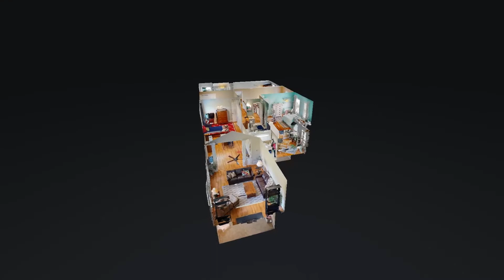10403 Championship Ct Prospect KY 40059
10403 Championship Ct Prospect KY 40059 | Gant Hill

Gant Hill

10403 Championship Ct Prospect KY 40059 | Gant Hill

Virtual Realty
Virtual Realty Nashville TN
3d Room Scanning
3d Room Scanning Nashville TN

10403 Championship Ct Prospect KY 40059 | Gant Hill